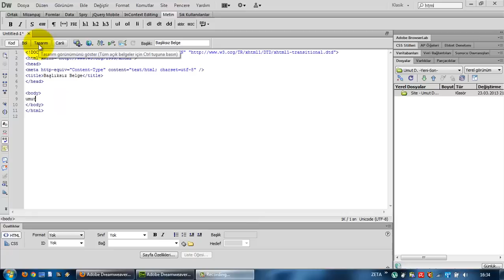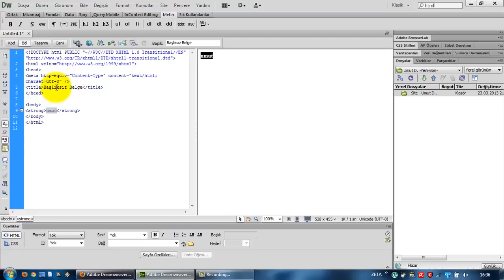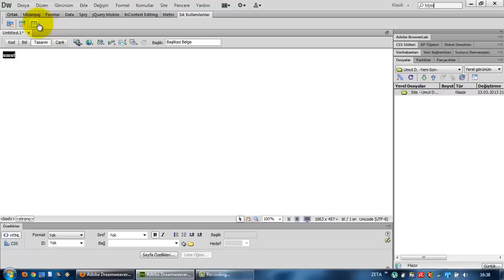(Arşiv) Adobe Dreamweaver CS6'da Ekle Paneli (Ders 6)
Adobe Dreamweaver CS6'da bulunan ekle panelinde yer alan sekmelerin basit bir şekilde incelenmesi. Sık kullanılanlar paneline nesne ekleyerek özelleştirilmiş bir panel oluşturma.